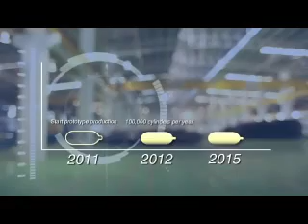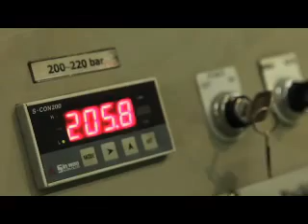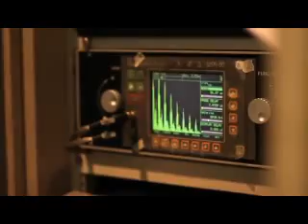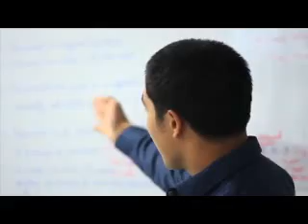NEW PLANTA CILINDROS NGC